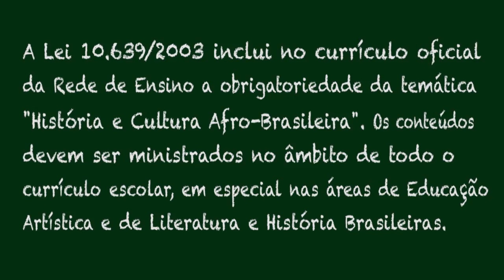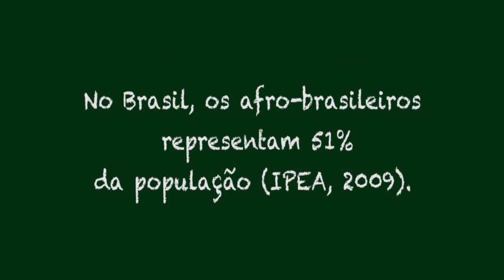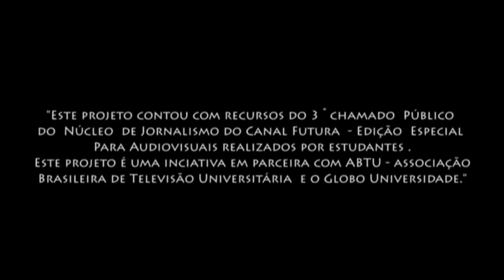Nação | TVE - Especial Dia das Crianças: "Lápis de Cor" - 13/10/2014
Na semana das crianças o Programa Nação apresenta o filme Lápis de Cor, que aborda a questão do lápis cor da pele, com o qual as crianças negras não se identificam.

Dirigido por Larissa Santos, integrante do movimento de cinema negro Tela Preta, o documentário questiona a representação racial no universo infantil e como o padrão de beleza vigente afeta a auto-estima de crianças negras.

Este programa também mostra o trabalho em uma escola da região metropolitana de Porto Alegre (RS) que faz uso de histórias e acontecimentos do cotidiano, conteúdos da história africana e da cultura negra, cumprindo o que determina a lei 10.639. A escola já obtém resultados com as crianças.

Ficha Técnica:

Apresentação: Fernanda Carvalho
Produção Executiva: Vera Cardozo
Estagiário: Thiago Gabbi
Edição e Finalização: Tiago Appolinario

Programa Nação – facebook/programanacao